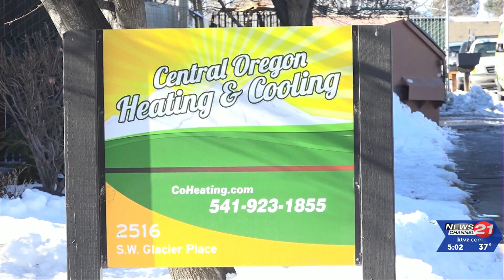C.O. plumbers have tips to avoid winter pipe woes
NewsChannel 21's Blake Mayfield talked with two Central Oregon plumbers who say it's their busiest time of year, and offer tips to avoid trouble.